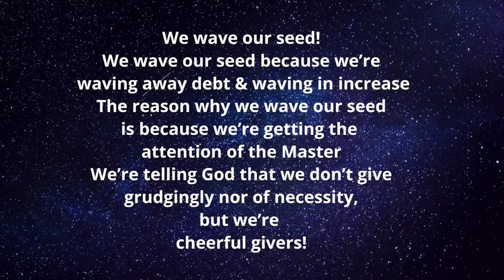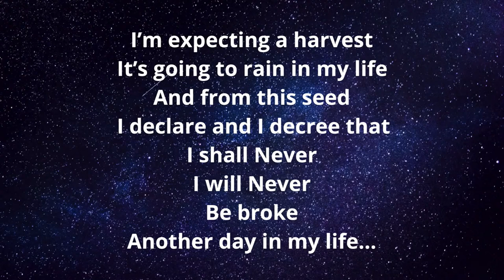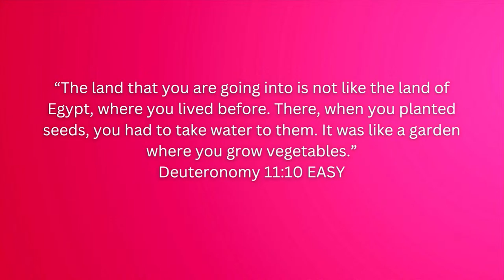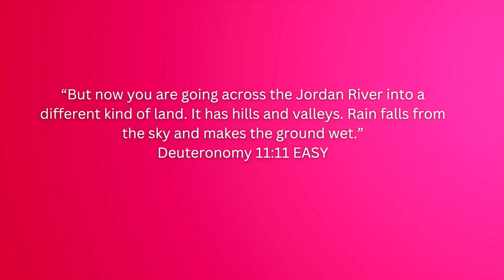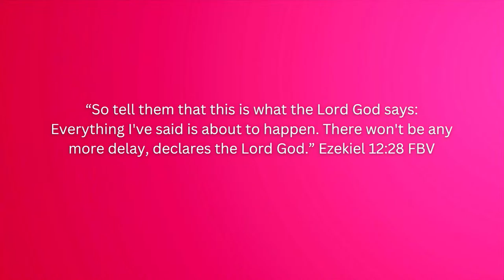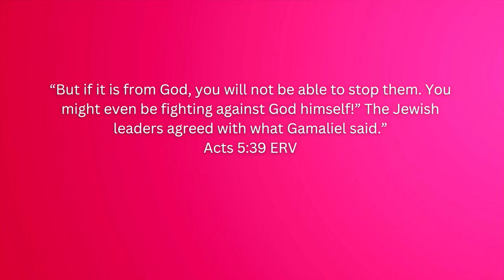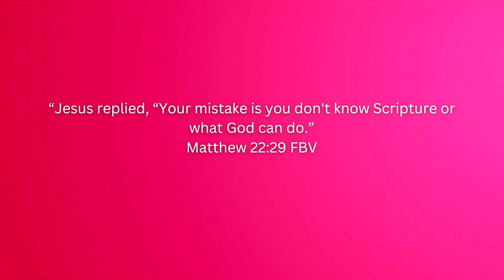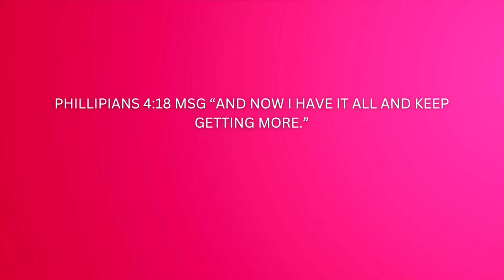2023 RefresHER Women's Conference | You Are A Record Breaker | Evangelist LaTrice Ryan | 19 May 2023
Chosen Vessel Everywhere
Bishop Marvin L. Sapp, Senior Pastor

Check Payable to: “TCVC”